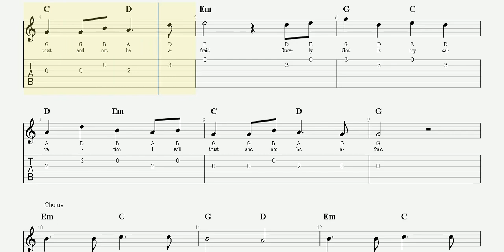Memory Verse Song Isaiah 12.2 | Devotional Song | Worship Song | Guitar TAB | Piano Sheet Music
Progression
G C | D Em | C D | Em |
G C | D Em | C D | G |

Chorus: Em C | G D | Em C | D G |

(Surely) God is my sal-| va-tion I will |
trust and not be a-| fraid Surely |
God is my sal-| va-tion I will |
trust and not be a-| fraid |

Chorus
God is my sal-| va-tion |